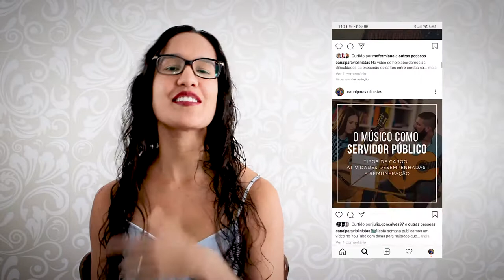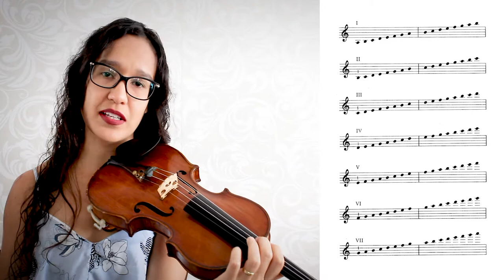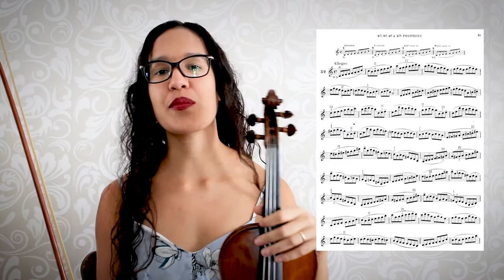POSIÇÕES FIXAS | Sua importância, quando aprender, como estudar, problemas comuns e soluções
Neste vídeo falamos sobre as posições fixas no violino: a importância de dominá-las, quando começar a aprender, como estudar, problemas comuns de aprendizado e suas soluções. Esperamos que gostem!

Link para download completo e gratuito do método Hans Sitt (os 5 livros encontram-se na seção "Métodos e Estudos" - "Métodos de Nível Básico") e também dos métodos de escalas do Hrimaly e do Galamian (os métodos de escala encontram-se na seção "Fundamentos Técnicos" - "Métodos de Escalas e Arpejos)

Já pensou em fazer aulas particulares de violino com Álisson Berbert?! É pra já! Acesse

Para mais informações sobre o mundo do violino confira nosso